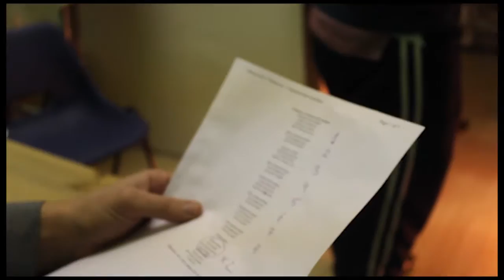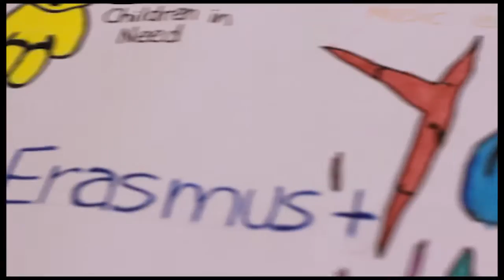Youth Music at HOYCC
Youth Music project at High Oak Youth and Community Centre

Created by Hunor Szabó

“Let Em In Sessions”
Recorded at “Let Em In” in Brooklyn, New York
Written and arranged by Dan Mills, Mark Goodell, Adam Podd
Performed by Dan Mills, Mark Goodell, Adam Podd
Engineered, mixed, mastered by Mark Goodell
Album art by Carly Monarado